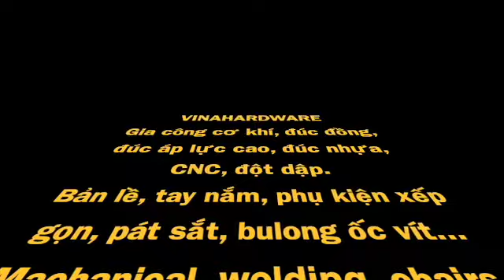Chân khung ghế xoay | Swivel chair frame VNH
Vinahardware nhận gia công các loại khung sắt, chân ghế sắt, ghế xoay dành cho ngành nội thất.
- Chân côn ống côn.
- Chân ghế sofa.
- Nhận đúc tay nắm, đúc nhựa...